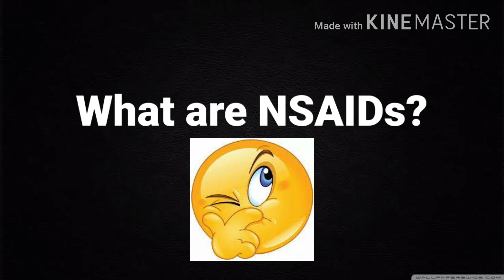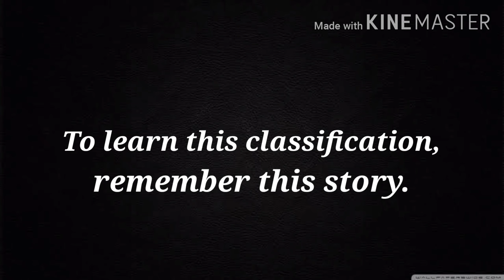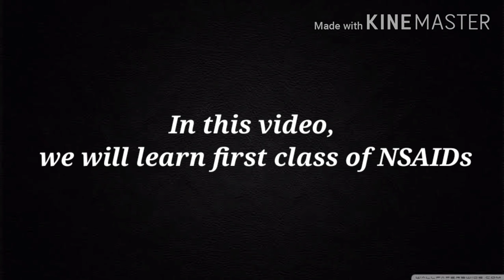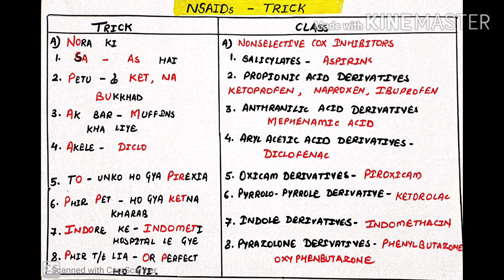NSAIDs classification trick part -1 | learn NSAIDs classification within 6 minutes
NSAIDs classification trick | learn NSAIDs classification within 6 minutes